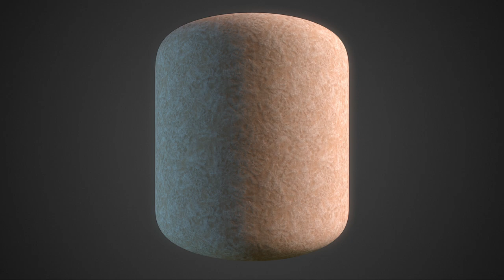Free Materials Pack #41 Redux